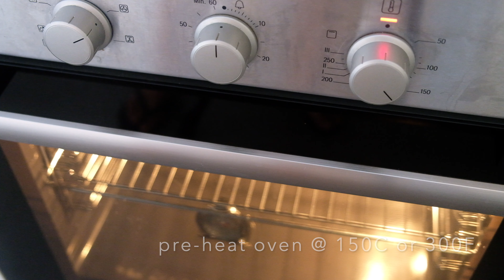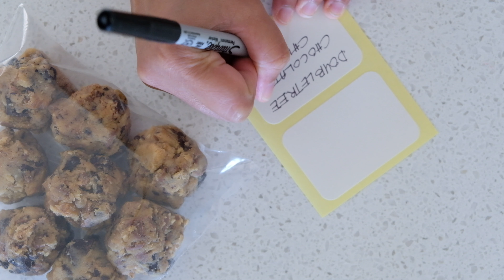Doubletree by Hilton Chocolate Chip Cookie (half recipe)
Doubletree by Hilton has officially shared their renowned chocolate chip cookie recipe. Gastronomic Adventure gave it a crack using half of the full recipe. Also, some tips on how to store your extra cookie dough. Baking your dreams come true!

Half Recipe:
1 stick butter
6 1/2 tbsp granulated sugar
6 tbsp brown sugar
1 large egg
1 tsp vanilla extract
1/8 tsp lemon juice
1 cup + 2 tbsp all purpose flour
1/4 cup rolled oats
1/2 tsp baking soda
1/2 tsp salt
1 cup + 1/3 cup of semi sweet choc chips
110g of chopped walnuts

Review: It's crispy on the outside and chewy on the inside. It's sweeter than I would like for my cookies but maybe because I use milk chocolate chips since it's hard to find semi-sweet here in Australia. Preferably like it with dark chocolate chips :) Overall, it's an impressive cookie recipe.

Tips: Smaller cookie takes less time to bake. In this video, cookies are roughly around 2 tbsp in size.